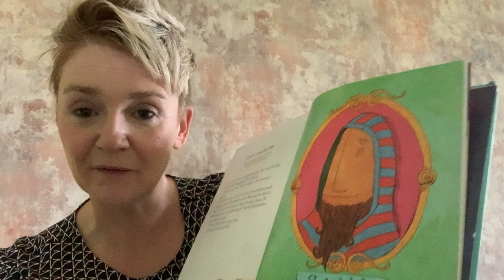Naomi Beeson's Childrens Talk on Sunday 18 April '21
Naomi teaches about how Paul, the persecutor of Christians, became Paul, the Christian missionary.